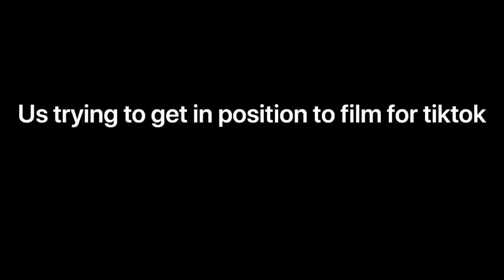Meet my pet rock Steve — Patton and Virgil vlog